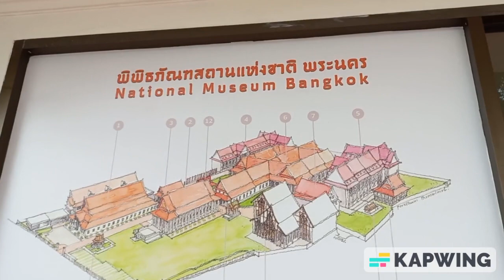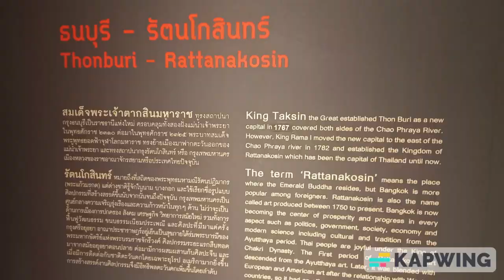Explore the National Museum, Bangkok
View the museum buildings and exhibits of Thai arts, culture, and history.  Also a repository of  Asian arts particularly southeast related to Buddhism and Hinduism. Artifacts showcasing the lifestyle of Thai royal family are also in its galleries. A special exhibits on Japanese-Thai ceramics on display, October 2022.

Photo collage as video is not allowed inside the museum.